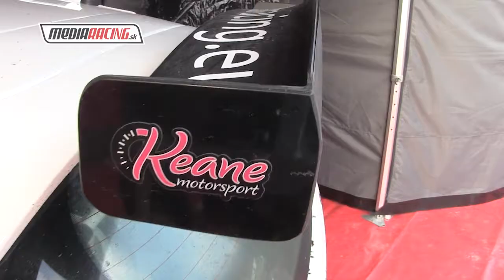T. Kukučka - P. Vejačka MIKULÁŠ Rally 2017